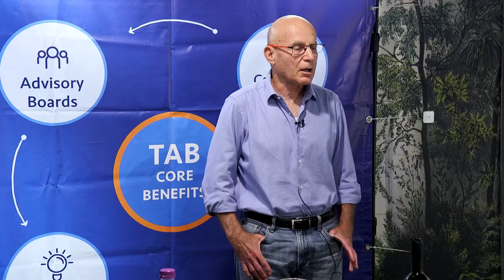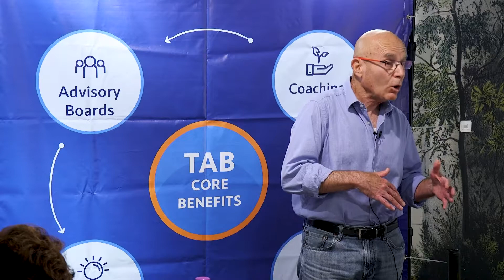Itzik Marchand- TAB Israel Facilitator- Talks about Respect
The Alternative Board (TAB) has been helping businesses succeed since 1990.
TAB Israel was founded in 2018 by Arik Hertz and growing rapidly.
May 2021, TAB Israel Facilitators meet for their annual meeting.